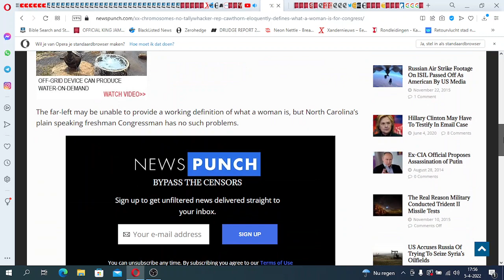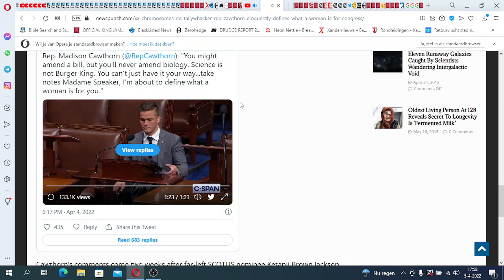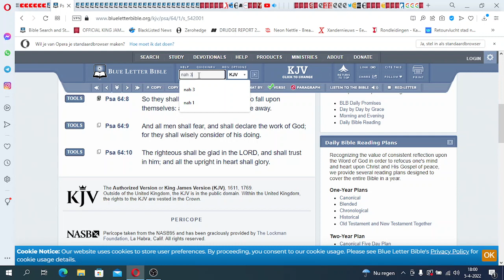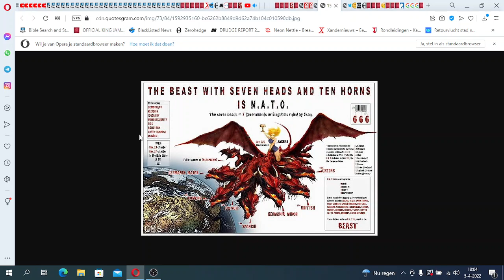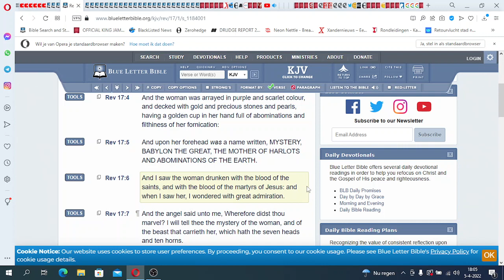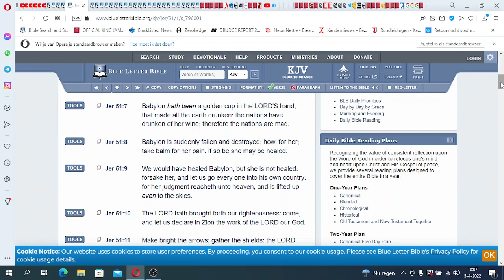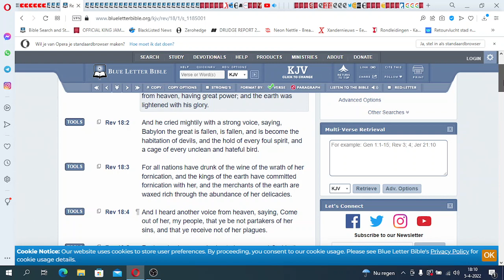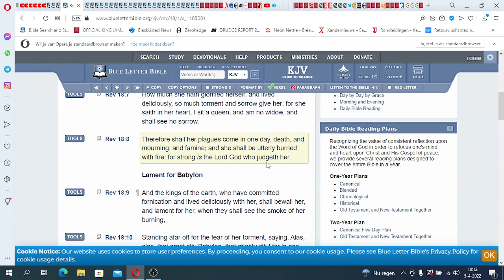Rep.Madison Cawthorn:“I’m about to define what a woman is for you: XX chromosomes, no tallywhacker.“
All Praises To YAHAWAH Ba Ha Sham YAHAWASHI! Double Honors To The Apostles & Elders of Greatmillstone - Rep.Madison Cawthorn:“I’m about to define what a woman is for you: XX chromosomes, no tallywhacker.“

The Original Hebrew Israelites:

1. Judah: So-called Negroes
2. Benjamin: So-called West indians
3. Levi: So-called Hatians
4. Simeon: So-called Dominicans
5. Zebulon: So-called Guatemala to Panama
6. Ephraim: So-called Puerto Ricans
7. Manasseh: So-called Cubans
8. Gad: So-called Native American Indians
9. Reuben: So-called Simenole Indian
10. Napthali: So-called Argentina to Chile
11. Asher: So-called Columbia to Uruguay
12. Issachar: So-called Mexicans

Prophecy 2022
End Times
Mystery Babylon 2022
2020 year of prophecy
2022 year of Yahawashi turning up
Greatmillstone
New world order
Rothschilds
Gospel
RFID Chip
Mandatory vaccines
Faith
second death
jewish
amalekites
Chosen people
Hebreeuwse israelieten
soldiers of God
prophetic dreams
Prophetic teachings
prophets 2022
pastors
Jesus Christ
Messiah
Beloved Son
Holy spirit
Holy Ghost
Samson
King David
Joshua
Matthew
Luke
John
Isaiah
Jeremiah
Zechariah
Zephaniah
KJV 1611
Sirach
wisdom of solomon
Ecclesiastes
Psalmen
Provers
Nehemia
Nahum
Habakkuk
Esdras
2Esdras
Genesis
Exodus
Numbers
Leviticus
Amos
Obadiah
Ephesians
James
Hebrews
Revelation
FEMA CAMPS
FDIC
FEMA REX-84 program
Hitler-scale
purge”
underground  bunkers
 Armageddon
problem-reaction-solution
systematic destruction
bijbel verhalen
bijbel uitleg
bible story
bible break down
bible understanding
glory of God
chosen nation
hebreeuwse israelieten
uitverkoren natie
reaping process
harvest time
angels
death angels
chariots of God
clouds
ufo's
ifo's
vliegende schotel
wheel in wheel
clouds
Jerusalem
Jacob descendants
WW3 2022
Iran vs America
Nuclear war
ICBM missles
Judgement day
Politrics
Fema concentration camp
DUMBS
Deep underground military bases
beheadings
Savoir
Christ
Jesus
God
Hebrew Israelites
12 tribes of israel
Jacob and esau
Caucasians
Negroes
Hispanics
Native indians
Peace
Hide
Bunkers
Drills
False Flags 2022
Mass deception
Brainwash
Sheeple
Mass consumption
Rituals
Sacrafice
Obadiah
prophecy 2021
Bible prophecies
Bible break down
Bible study
Bible reading
Preaching
Right vs Wong
Righteousness
Unrighteousness
Fathfull
Salvation
Chariots
Destruction
fervent heat
Fema coffins
Tanks
Darpa
technology
super soldiers
cyborgs
tiger eyes
jets
missle defense
Liars
Babylon destroyed
The Lake of fire
cyberwar 2022
hacking
spy
CIA
Martial law 2022
american tanks
nuclear missles
nuclear war
World war 3
WW3
Judgement day
End times
NWO 2021
New world order
Globalist
Imperialistic
Empires
Kingdoms
Sodom
Egypt
Isis
Terrorism
Murder
Children
Syria
Famine
Bible Prophecies
Bible study
the purge
pestilence
false flag
illuminati
agenda 2030
Transgender
military
Underground cities
hide outs
Fema camps
coffins
guillotine
beheadings
RFID Chip
mark of the beast
martial law
police state
violence
race wars
order out of chaos
stage
crisis acters
feminism
hate
mockery
prophets
warnings
Alerts
state of emergency
destruction
fervent heat
fire
revelation
europe
iran war
unavoidable
Urgent
US Citizens
WWIII
north korea
china sea
sub marines
threat
abuse
cyber attack
accuse
spy
wiki leaks
chief
death angels
punishment
Justice
slavery
native indians
pipeline
12 tribes of israel
blacks
hispanics
identity
nationality
fighting
freedom
liberty
stolen
gold
land
righteous
judge
God
Christ
greatmillstone
GMS
Redeemer
Chariots
Angels
Missle defence
blind
sheeple
consumers
lala land
payback
proud america
bestray
nuke
mushroom cloud
faya
death bodies
howl
cry
barack obama
sacrafice
day of the Lord
Breaking
armageddon
appolyon